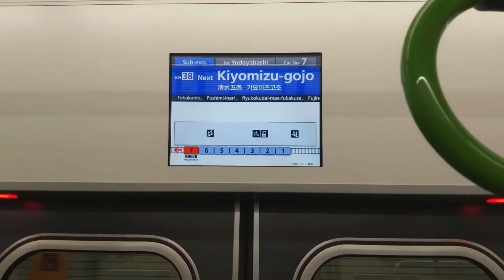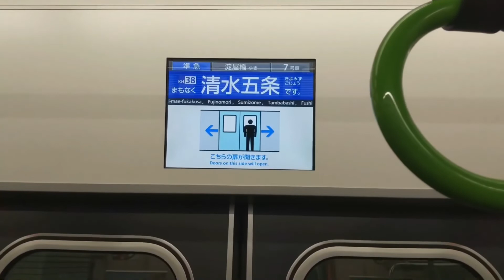【京阪】13000系準急淀屋橋行き LCD 祇園四条→清水五条